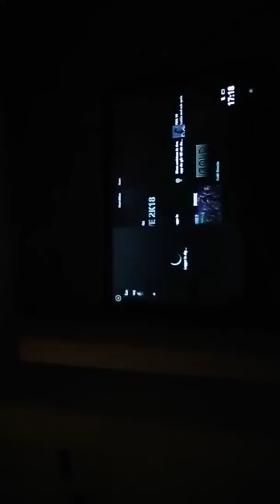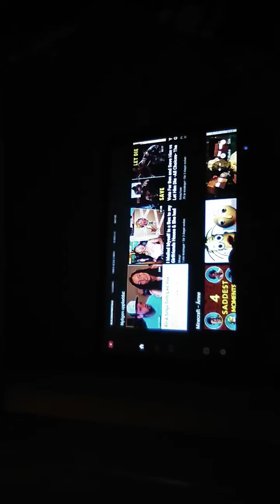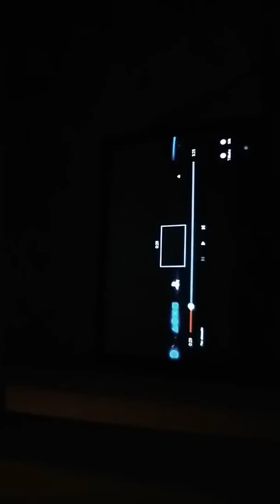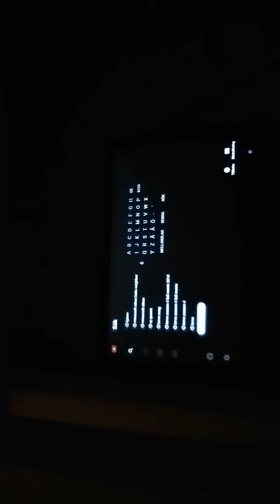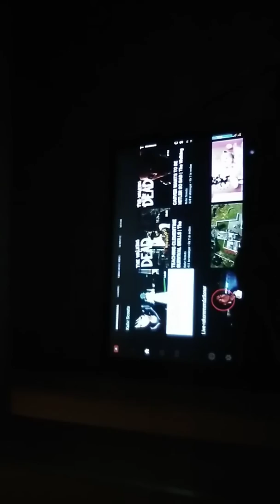Alieu döer mamadou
Lika mit vedon